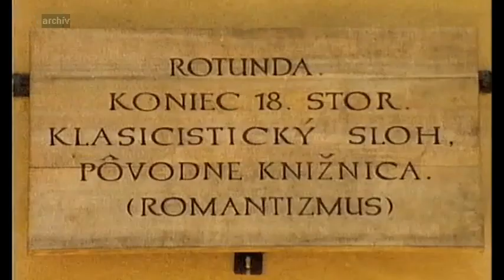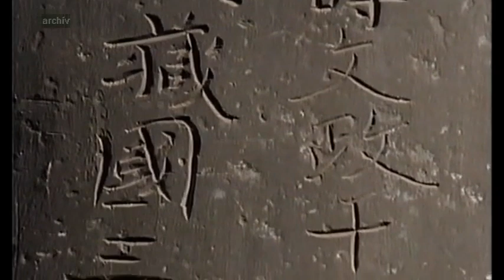Kaštieľ Betliar 1981/85